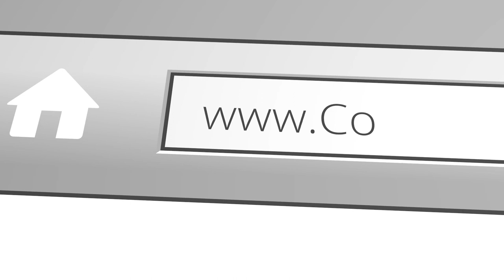Our Future Foretold | Part 12